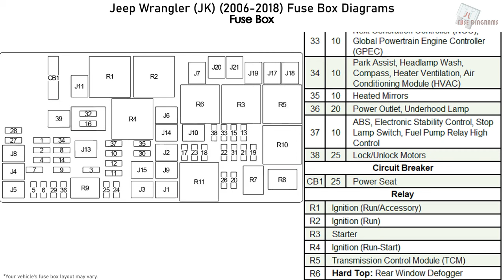Jeep Wrangler JK (2006-2018) Fuse Box Diagrams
Fuse Box Layout Jeep Wrangler - 2.8L, 3.6L and 3.8L (JK; 2006, 2008, 2009, 2010, 2011, 2012, 2013, 2014, 2015, 2016, 2017, 2018)